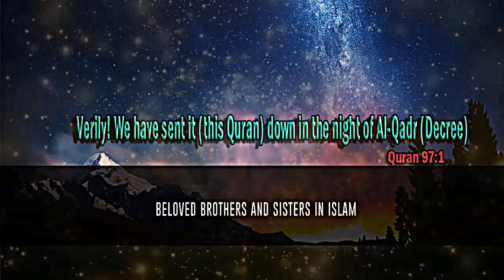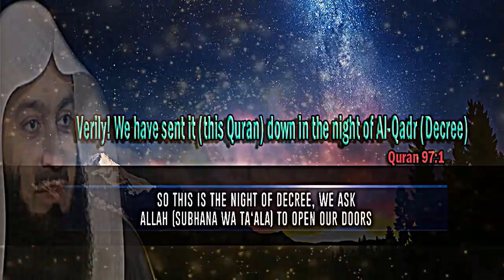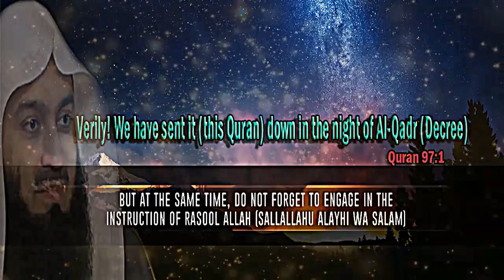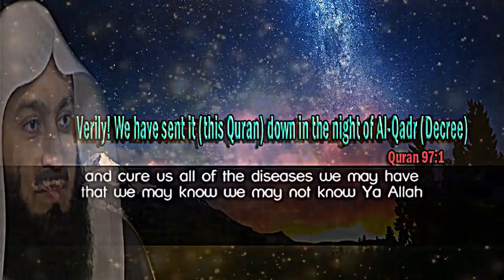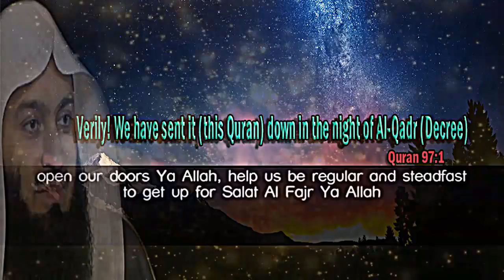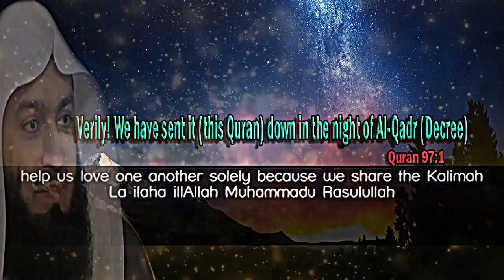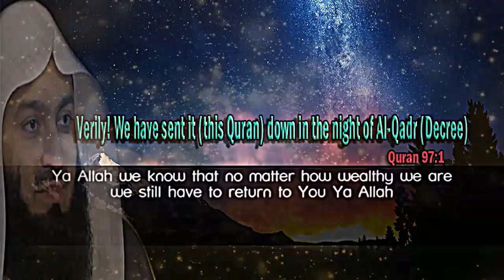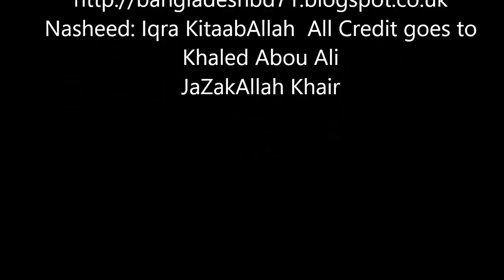Mufti Menk --- Dua Power Last 10 Nights for Laylatul Qadr Night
Dua Power Last 10 Nights for Laylatul Qadr Night